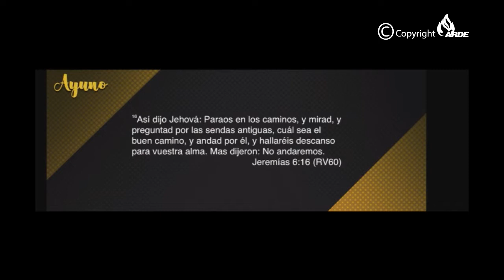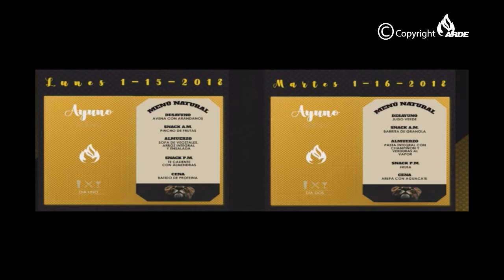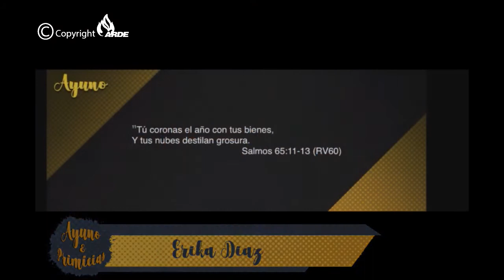ERIKA DIAZ - LAS COSAS DEL ANTAÑO